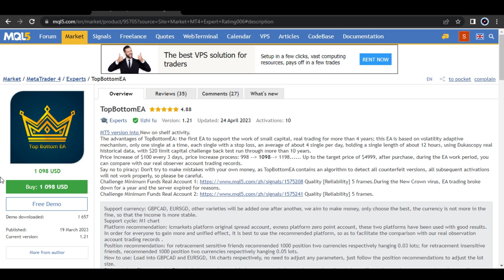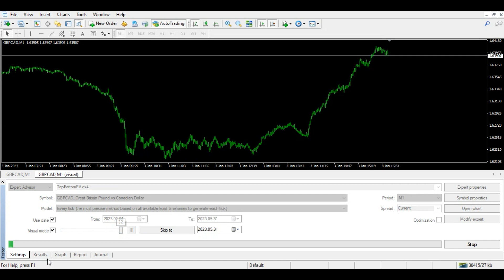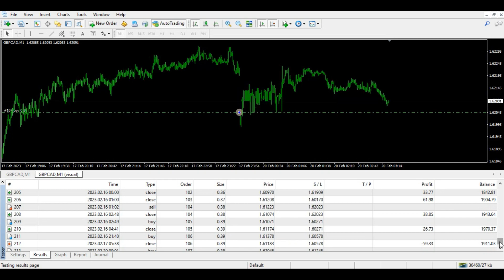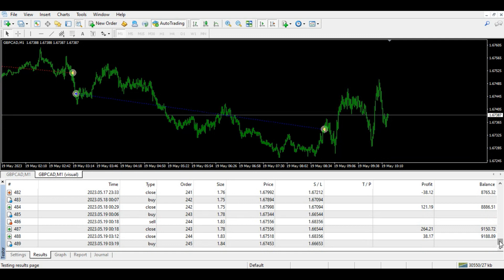Top Bottom EA MT4 Forex Robot Strategy Testing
Best VPS For Forex Traders.